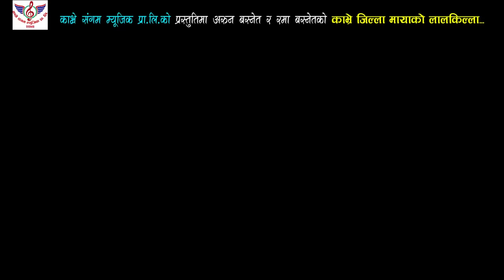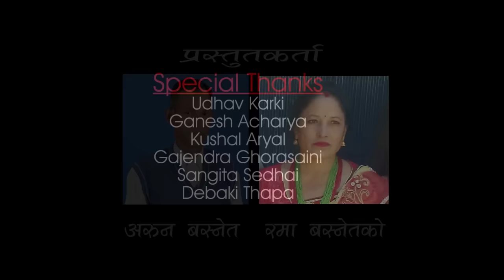Gita Devi's New Lok Dohori 2018 - " Kavre Jilla Mayako Lalkilla' | Kiran Gautam | Sanjib, Aayushma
Gita Devi's New Lok Dohori Song 2018 - " Kavre Jilla Mayako Lalkilla' | Kiran Gautam | Sanjib, Aayushma

Kavre Sangam Music Presents,

Song: Kavre Jilla Mayako Lalkilla
Vocal: Kiran Gautam & Gita Devi
Production/Distribution: Kavre Sangam Music PVT. LTD
Lyrics: Murari Adhikari
Direction/Editor: Dip Sagar
Cameraman: Ashok Karki
Cast: Sanjib Thakuri & Aayuhma Karki
Post Production: Florina Films PVT. LTD